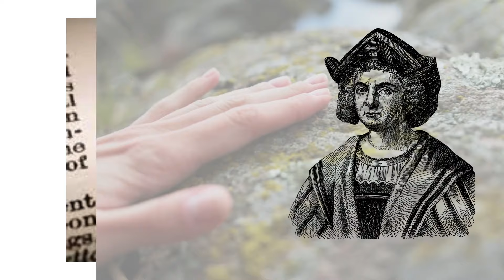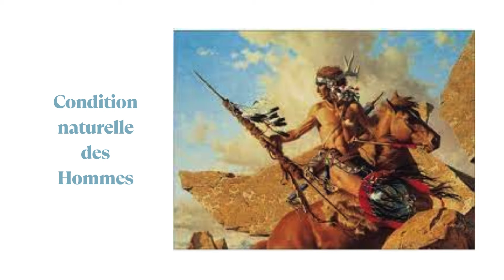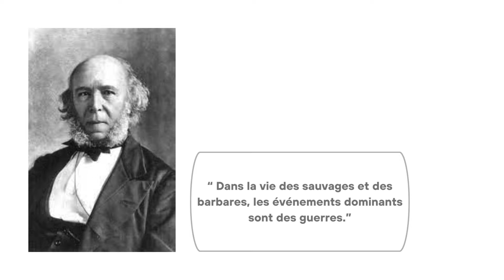Livre Audio: Archéologie de la violence (Pierre Clastres) 1/4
Dans "Archéologie de la violence", Pierre Clastres, anthropologue et ethnologue français, explore les mécanismes sous-jacents à la violence dans les sociétés primitives. À travers son analyse, il remet en question les conceptions traditionnelles de la violence comme un simple phénomène destructeur, en mettant en lumière son rôle complexe et parfois fondamental dans la préservation de l'ordre social.